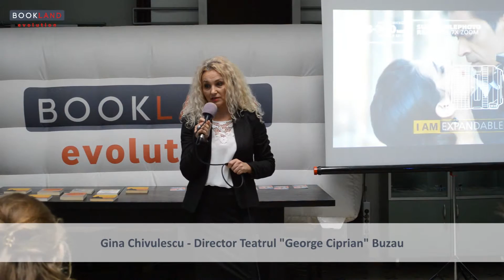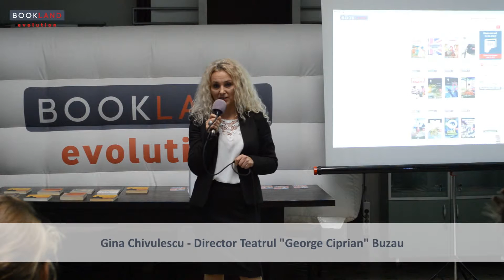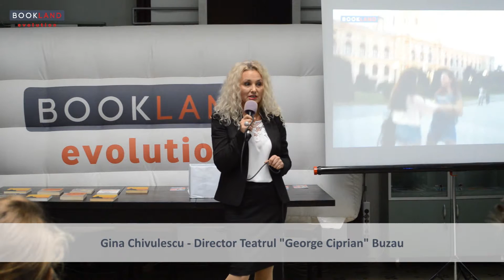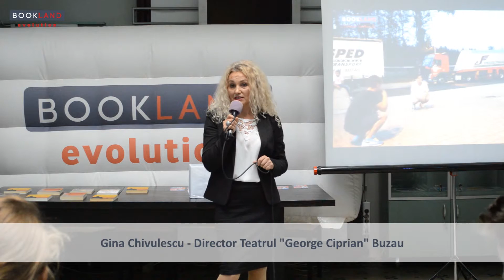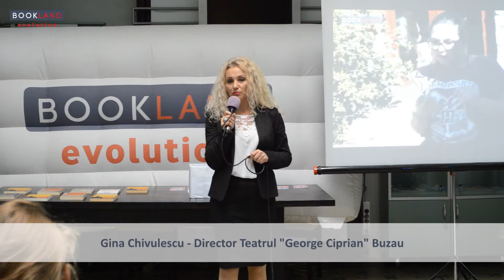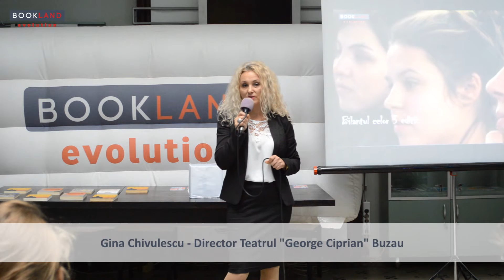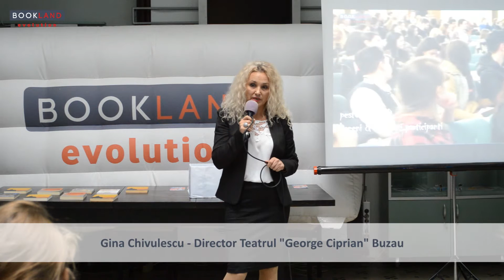Gina Chivulescu la Conferintele BookLand Evolution 2016